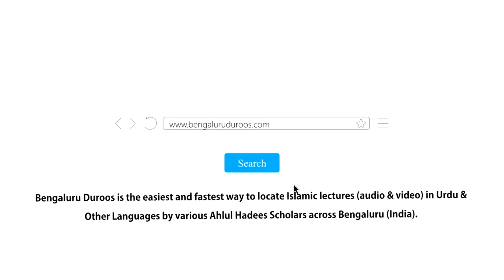Rishtedaaron Per Kharch Karna Dugna Sawaab Ka Zariya | Shaykh Mohammed Azharuddin Madani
Topic: Rishtedaaron Per Kharch Karna Dugna Sawaab Ka Zariya

٠٠٠٠٠٠٠٠٠٠٠٠٠٠٠٠٠٠٠٠٠٠٠٠٠٠٠٠٠٠٠٠٠٠٠٠٠٠٠٠